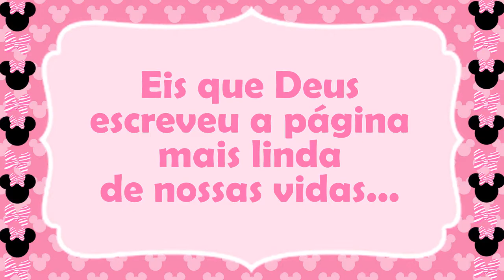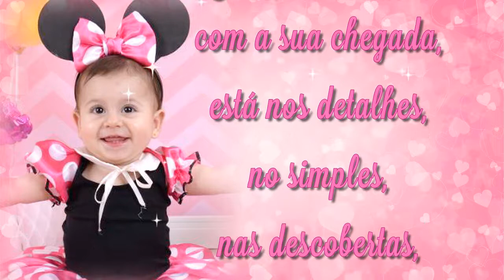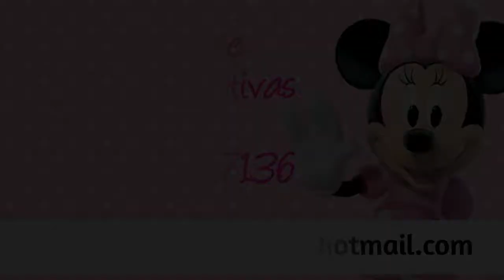RETROSPECTIVA MARIA LUIZA MINNIE ROSA